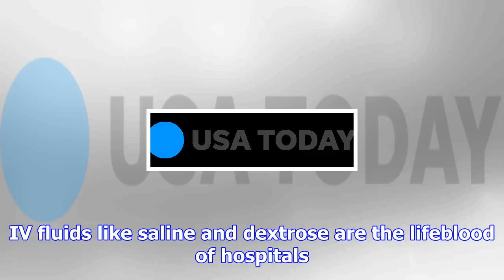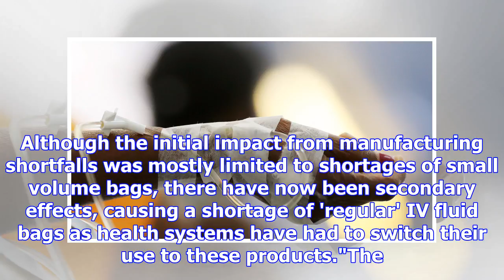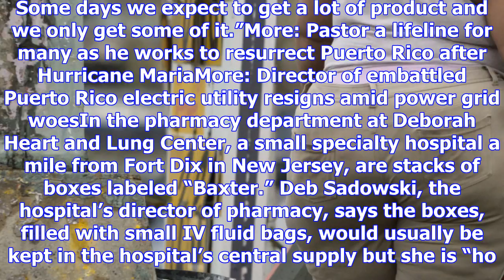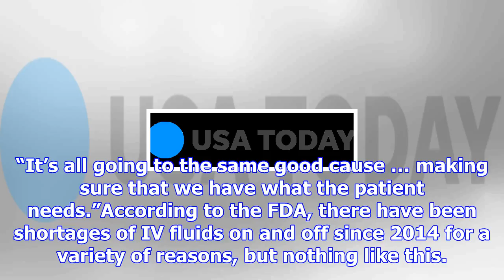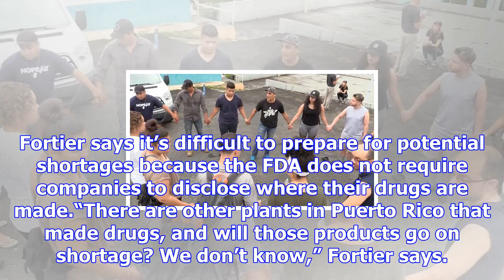Hurricane maria devastated puerto rico. then it caused a ripple effect in mainland hospitals.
While Puerto Rico slowly recovers from the destruction of Hurricane Maria in September, hospitals on...